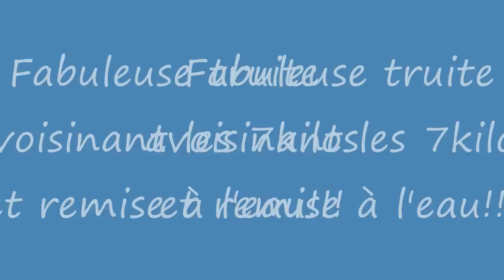Fabuleuse truite avoisinant les 7kilos remise à l'eau !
Facebook Venez voir mes photos et vidéos de pêche sur mon blog A bientôt!